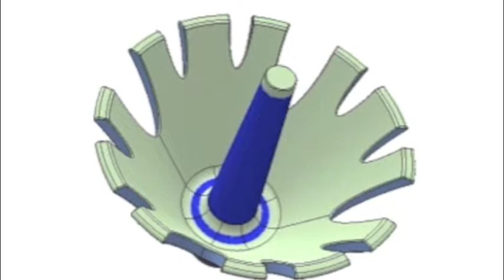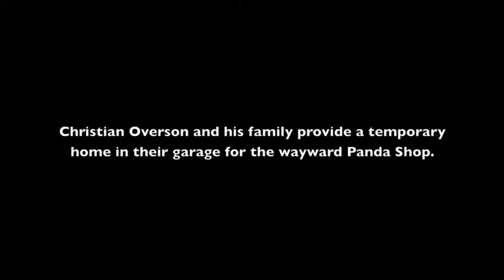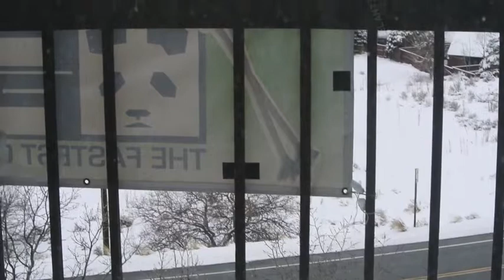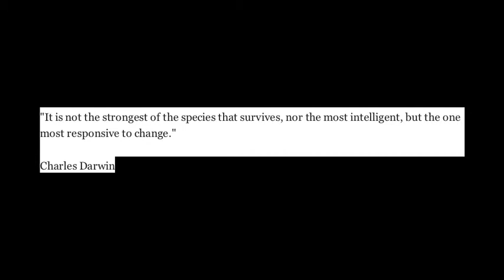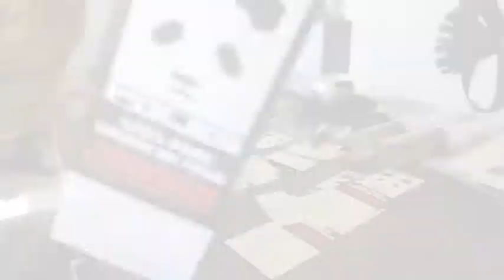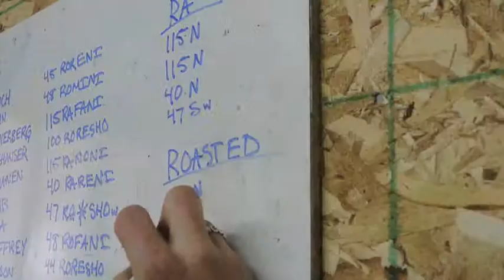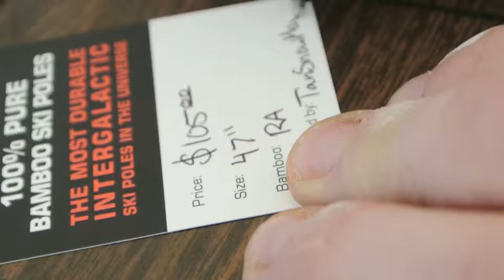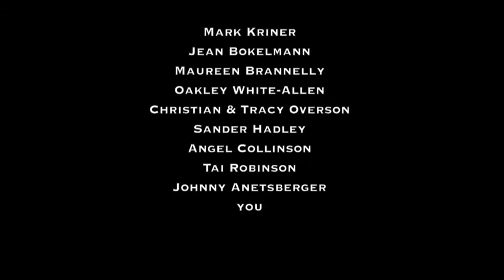A Seed in the Stream of the Shifting Winds of Change: The Panda Poles Saga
Where we've been... Where we are now... A glimpse of where we will be... This video documents the history of the design and manufacture of Panda Poles from the Fall of 2010 to the Winter of 2013. We are but a seed in the stream of the shifting winds of change...
Panda Poles... Intergalactic Bamboo Ski Poles...